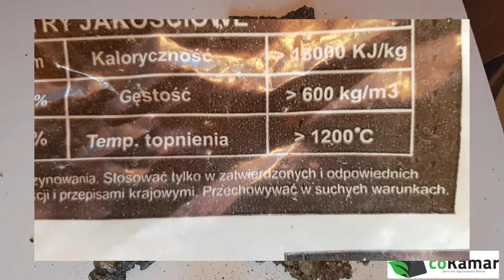Spieki Koksowe A Spieki Żużlowe W Kotleena Ekogroszek jak Sobie z nimi Radzić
Zapraszam do sklepu z Najlepszymi Ekogroszkami
cokamar.pl